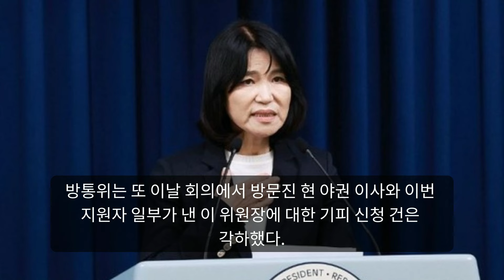이진숙 방통위, 공영방송 이사 선임 완료 쾌거.."MBC쓸어버린다"